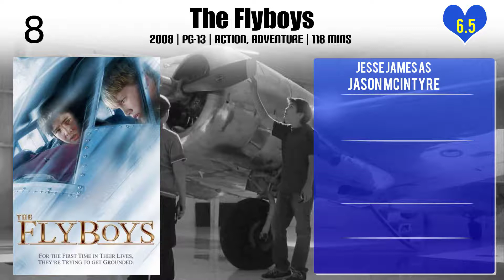Jesse James Top 10 Movies of Jesse James| Best 10 Movies of Jesse James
Top 10 Movies of Jesse James

Find the list of top 10 and best movies by Jesse James
The Lucky Man
Hide in the Light
The Flyboys
A Dog of Flanders
Cheer Squad Secrets
Pearl Harbor

Pl. Comment down your favorite movie of Jesse James